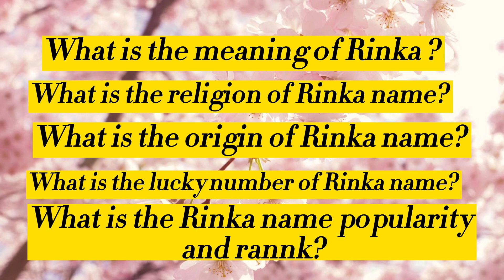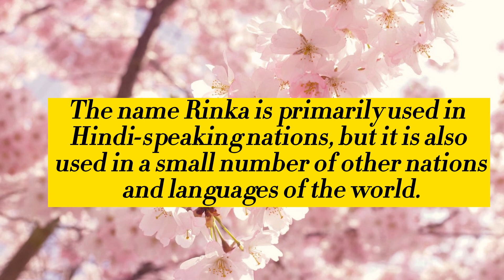Rinka Name Meaning in English | Rinka Naam Ka Matlab | Rinka naam ka arth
Welcome to my Easy online school youtube channel. Please watch this video till the end to know Rinka Name Meaning in English | Rinka Naam Ka Matlab | Rinka naam ka arth